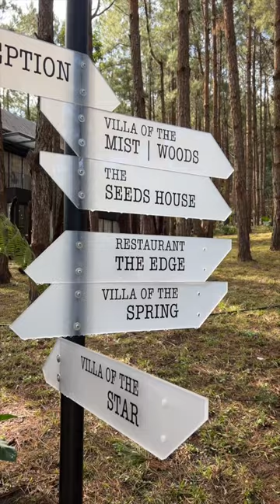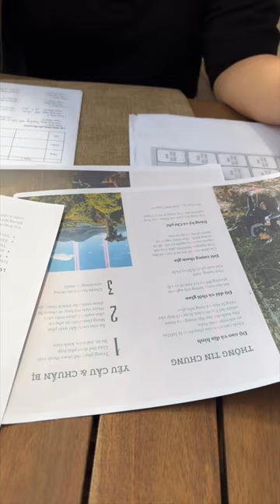Ngo Thanh Van & Huy Tran/ Một cuối tuần ở Hồ Tuyền Lâm - Đà Lạt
Chuyện hôm qua giờ mới kể,

Trước Tết 2 đứa đã dắt nhau lên Đà Lạt một cuối tuần để xả stress sau những tuần làm việc căng thẳng.
Các bạn đi theo Huy và Vân thăm quan khu nghỉ dưỡng này nhé! 👫🏻🐕‍🦺🪵🍂🍁🍄🌲

Editor: Dang Tran IG:@7373dt